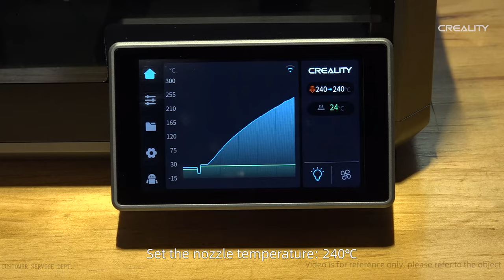Service tutorial K1 the nozzle cleaning